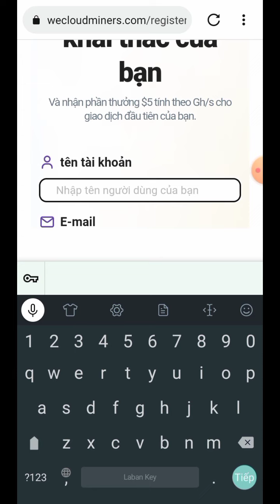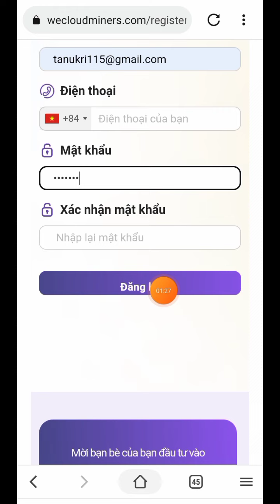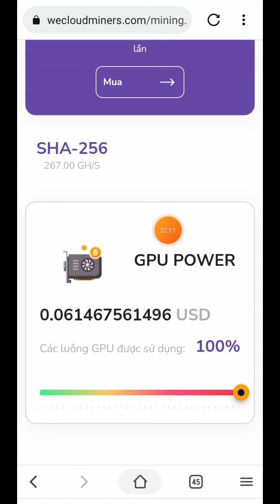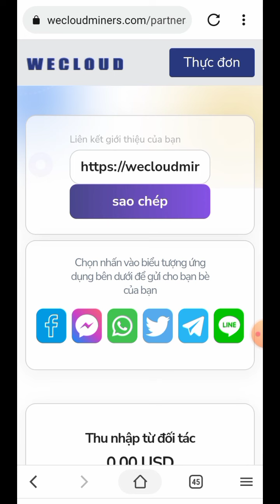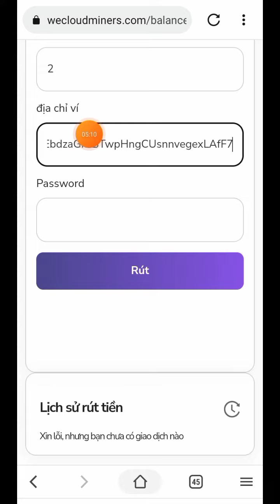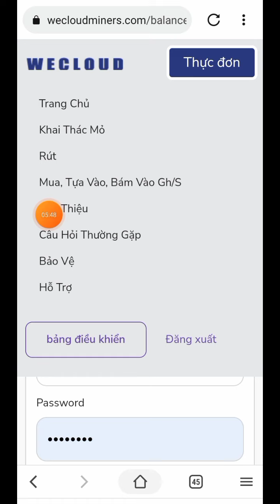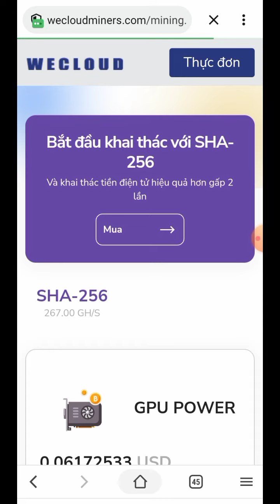ĐÀO USD MIỄN PHÍ, KHAI THÁC USDT MIỄN PHÍ MIN RÚT THẤP | KÊNH KIẾM TIỀN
Chào bạn đến với video tiếp theo của KÊNH KIẾM TIỀN và video này mình sẽ chia sẻ với các bạn kèo ngon đào usdt trc20 miễn phí. min rút chỉ 2$ nên thử nhé miễn phí 170gh/s tự động khai thác thôi nha

Đào Catstar token cực nhanh 3-10$ /ngày. Mã giới thiệu : F8CV58

Đào Coin Bondex Token BNDX Miễn Phí mã giới thiệu : H5V9X

Tham gia khai thác miễn phí tài sản kỹ thuật số Rubi Block
Hoặc nhập mã.  KENHKIEMTIEN

Đào Star Network Miễn Phí. Sử dụng mã giới thiệu: tanukri .

Đào Shiba Inu Miễn Phí mã giới thiệu : 10028356

Sàn Mua Bán Coin Đăng Ký Và KYC Xong Nhận 200k Miễn Phí

Sàn Gateio Mua Bán Coin Mới Trên Toàn Cầu Đk KYC

                   ▂ ▃ ▅ ▆ █ ๖ۣۜThank All█ ▆ ▅ ▃ ▂
▬▬▬▬▬▬▬▬▬▬ஜ۩۞۩ஜ▬▬▬▬▬▬▬▬▬